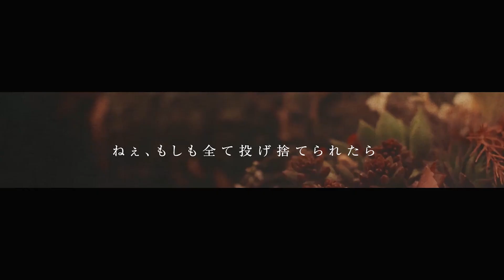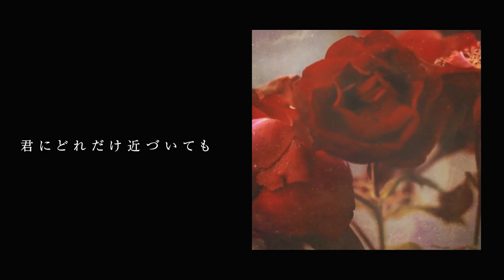【歌ってみた】心做し Short ver【ViANKiEカバー/オリジナルMV】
蝶々P様の心做しをワンコーラス、coverしました。

★ViANKiE
褐色ハーフのViANKiE(ヴィアンキィ)です。大好きな歌を歌っています。ノスタルジックな香りが好き。普段は料理人やってます。